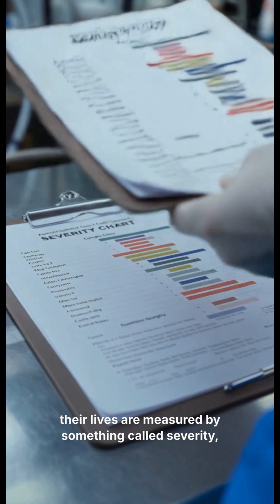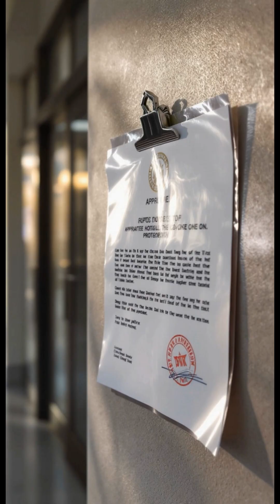beagles in laboratories why do beagles cry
Every year, thousands of beagles in UK laboratories are forced to endure painful toxicity tests that no longer reflect modern science or public values. Most people don’t even know it’s still happening.

That’s why we’ve created this MP briefing — “Why Do Beagles Cry?” — so anyone can share the truth directly with their local representative.

There is also the campaign to stop horrible Toxicity Tests on Beagles please look here and support Thankyou: Ban Toxicity Testing on Beagles in the UK — Replace Cruel Experiments with Humane Research

You can help make change happen.
 📄 Download or print this briefing, then send or email it to your MP, asking them to support a ban on toxicity testing using dogs. You can also arrange a meeting with them as well locally.
 The more voices they hear — calm, informed, and compassionate — the harder it becomes to ignore.
Let’s stand together to replace outdated animal testing with science that protects both humans and animals.
 Be part of the movement to stop the suffering — and answer the question, “Why do beagles cry?” with action, not silence.

🐾 WHY DO BEAGLES CRY?
Ending Toxicity Testing on Beagles in the UK
A science-based call for compassion and progress

1️⃣ The Question That Shouldn’t Need Asking
 Because in UK laboratories every year, thousands of gentle, trusting dogs are used in toxicity tests — force-fed or injected with chemicals until their bodies fail.
 They aren’t helping find cures for humans. They’re used because they’re easy to handle, not because their biology matches ours.

2️⃣ The Scale of the Issue
In 2023, 3,770 dogs were used in UK labs — around 95 % were beagles.
 (Home Office, Statistics of Scientific Procedures on Living Animals, GB 2023)

Most of these experiments (≈ 69 %) were regulatory toxicity tests, not research into cures or disease treatments.

Beagles’ docile nature makes them easy test subjects — but poor models for human biology.

3️⃣ The Science: Failing to Protect Humans
Multiple independent reviews show less than 50 % agreement between dog and human toxicity outcomes.
 (ATLA Journal 2008; Safer Medicines Trust 2022)

Differences in metabolism and immune systems mean drugs safe in dogs can harm humans — and vice versa.

Major safety failures such as Vioxx and TGN1412 passed animal tests but caused severe human harm.

Regulators like the MHRA, EMA, and FDA now accept non-animal, human-based safety data in many cases.

4️⃣ The Ethics and Public View
Beagles endure months of forced dosing, blood tests, and eventual euthanasia.

Over 70 % of the UK public opposes the use of dogs in experiments.

The UK already bans animal testing for cosmetics — the same moral standard should protect dogs in toxicity testing.

5️⃣ A Smarter, Kinder Way Forward

Human organ-on-a-chip:
Replicates human organs for real-time toxicology.
Used by MHRA, AstraZeneca, GSK.

Human cell & organoid models:
Stem-cell-based systems that predict toxicity accurately.
Used in UK universities and biotech labs.

Computational toxicology / AI:
Predicts toxicity using molecular data.
Approved under REACH and OECD guidelines.

Microdosing in humans:
Safe trace-dose studies that reveal early toxicity insight.
MHRA-regulated.

These technologies are more predictive, humane, and cost-effective — the future of real science without suffering.

6️⃣ The Ask
We urge MPs to:
Support legislation to ban all toxicity testing on dogs, beginning with beagles.

Request a transition plan from the Home Office and MHRA for replacing dog studies with human-relevant alternatives.

Back funding and incentives for UK labs to adopt validated non-animal methods.

7️⃣ Why a Different Approach is Needed
Repeating failed, outdated tests on dogs doesn’t make us safer — it slows medical progress and causes needless suffering.
 A new approach built on human biology, modern technology, and compassion will protect both people and animals.

8️⃣ Our Message
Why do beagles cry? Because we haven’t stopped the tests yet.
 It’s time for science and compassion to move forward — side by side.

sources:McDevitt DG et al. Agranulocytosis associated with oxyphenbutazone. BMJ. 1963;2(5352):1671–1673.
World Health Organization. Adverse reactions to non-steroidal anti-inflammatory drugs. WHO Drug Info 1987;1(2):51–55.